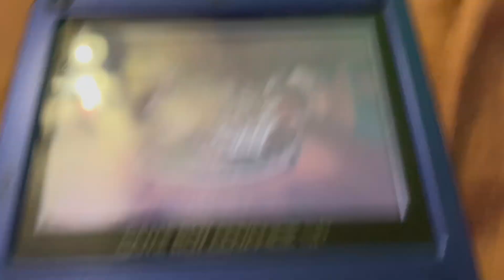Removing a GBA Video cartridge while the content is playing